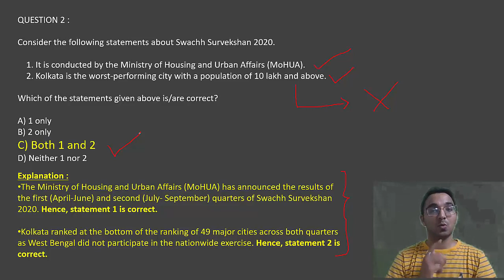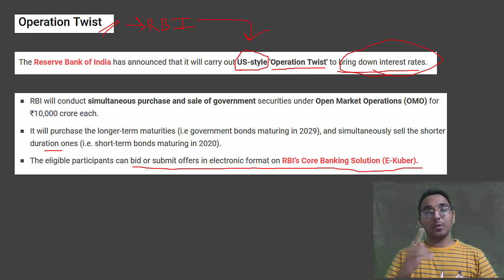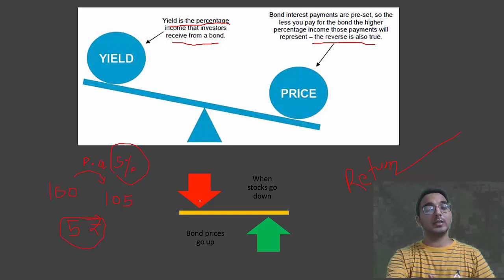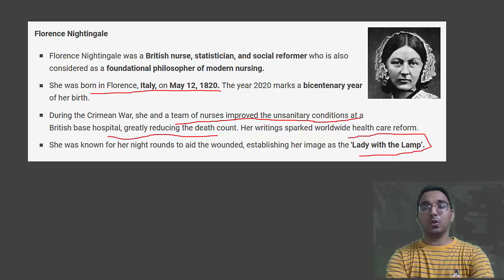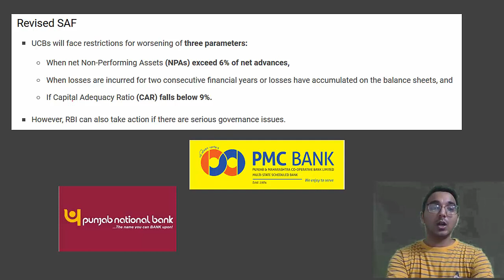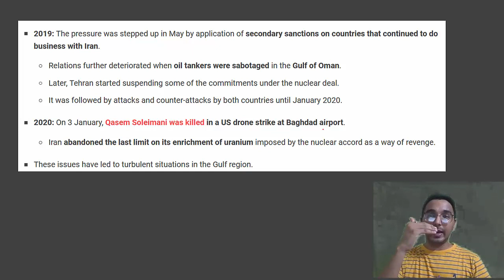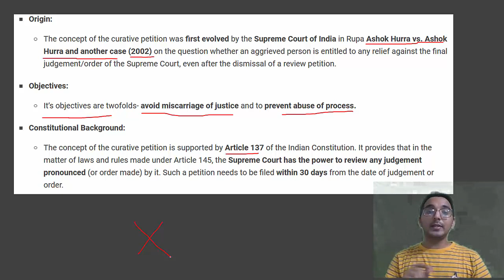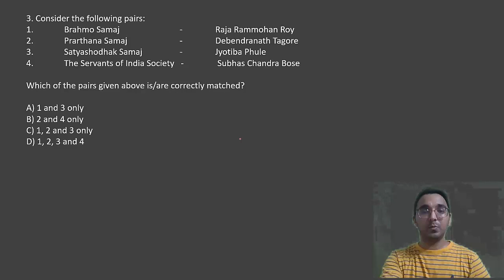JANUARY 2020 CA PART 2